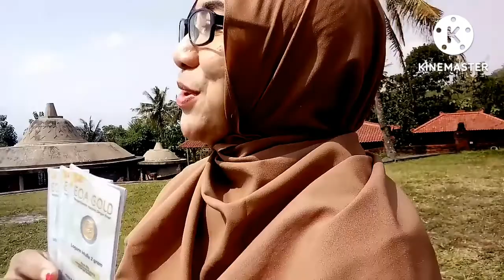@ WATU PUTIH VIEW, SAAT SIANG TERIK TETAP SEJUK OLEH HEMBUSAN ANGIN MENOREH.